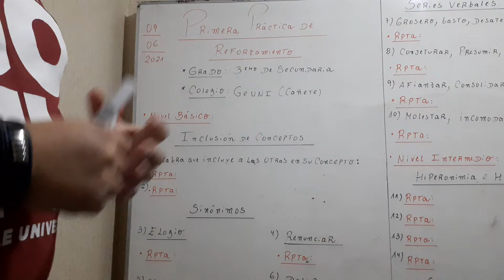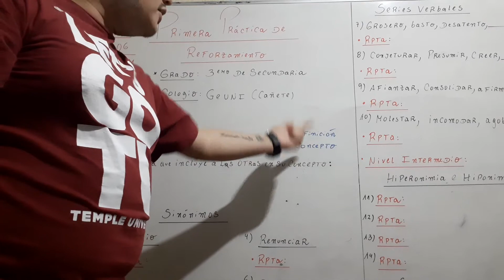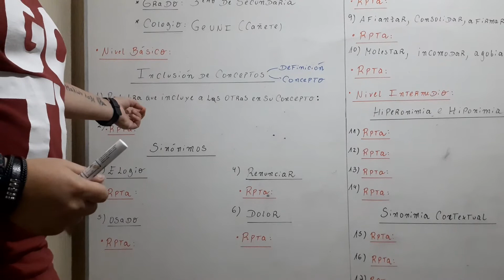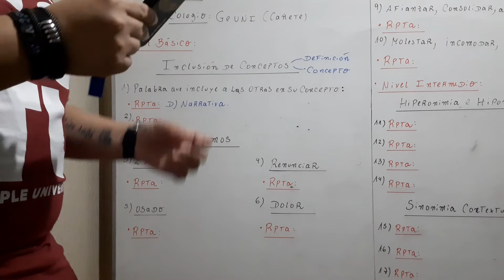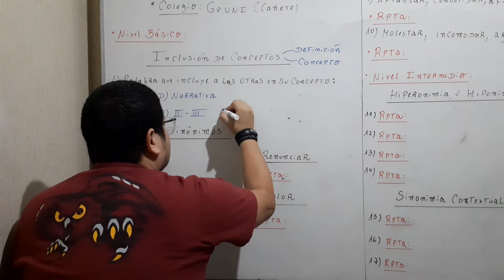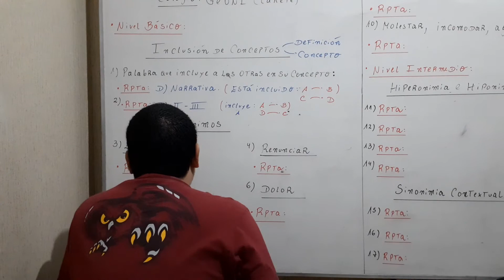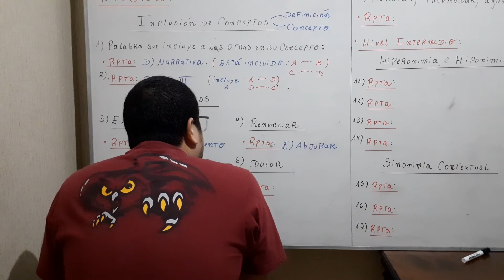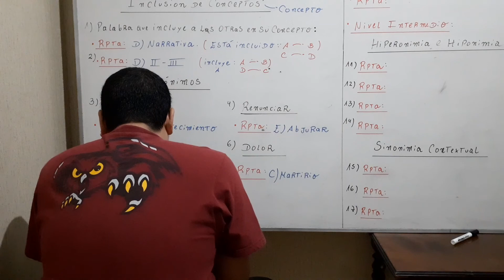Video 1. 3er año. Tema primera práctica integral de reforzamiento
PRIMERA PRÁCTICA INTEGRAL DE REFORZAMIENTO PARTE 1.